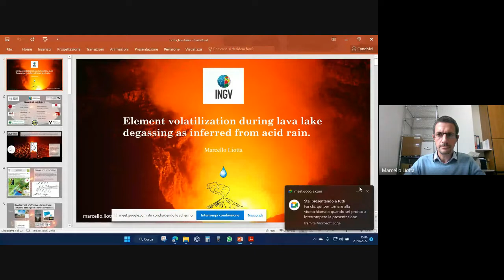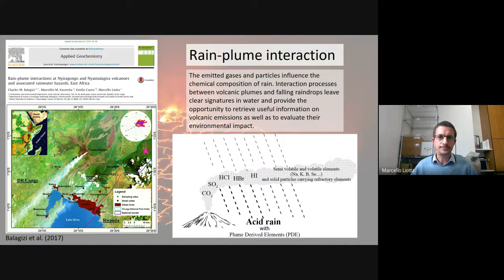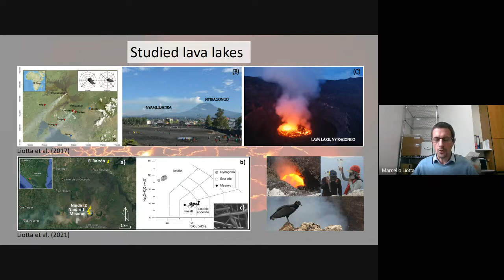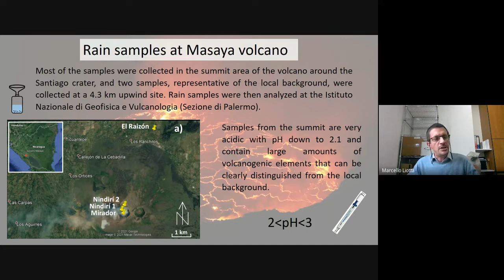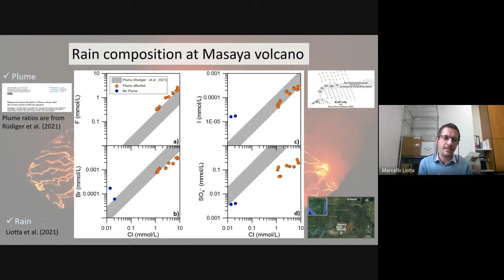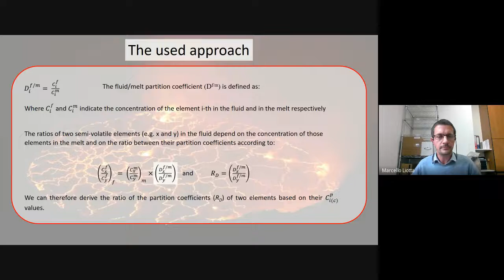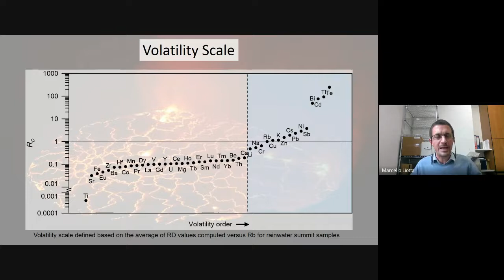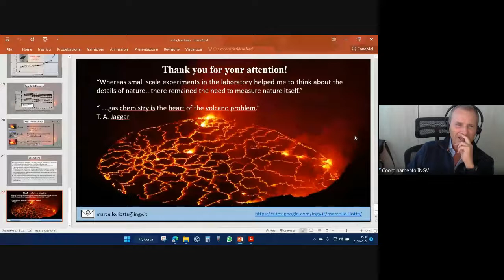Element volatilization during lava lake degassing as inferred from acid rain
A cura di Marcello Liotta

Volcanoes hosting lava lakes represent perfect natural sites where scientists can collect samples to improve the understanding of geochemical processes taking place at the lava-atmosphere interface. Volcanogenic elements are released into the atmosphere from the continuously degassing of lava lakes. The emissions result in volcanic plumes that include solid particles, acidic droplets, and gaseous species. The emitted gases and particles also influence the chemical composition of precipitation. Interaction processes between volcanic plumes and falling raindrops leave clear signatures in water and provide the opportunity to retrieve useful information on volcanic emissions as well as to evaluate their environmental impact. Recent papers [Liotta et al., 2017; Liotta et al., 2021] investigated the chemical composition of single rain events at Nyiragongo volcano (Democratic Republic of Congo) and at Masaya volcano (Nicaragua) to obtain information on the mobility of plume-derived volcanogenic elements and on their relative volatility.
Findings from both the volcanoes showed that the most acidic gases readily dissolve in water, and so their ratio in rain samples reflects that of the volcanic plume. SO2 requires time to be oxidized to H2SO4, which is easily dissociated in water. The transport of HF is mediated by the large amount of silicate particles generated at the lava–air interface. The refractory elements dissolved in rain samples derive from the dissolution of silicate particles, and most of them (Al, Mg, Ca, Fe, Be, Ti, Mn, and Sr) are present at exactly the same molar ratios as in the rocks as well as rare earth elements (REEs). By contrast, Li, Na, K, Cr, Ni, Cu, Zn, Rb, Cd, Sb, Te, Cs, Tl, Pb, and Bi are enriched relative to the whole-rock composition, suggesting that they are volatilized during magma degassing. The comparison between several volcanoes on the Pb emissions highlights the effect of oxygen fugacity in determining its volatility.